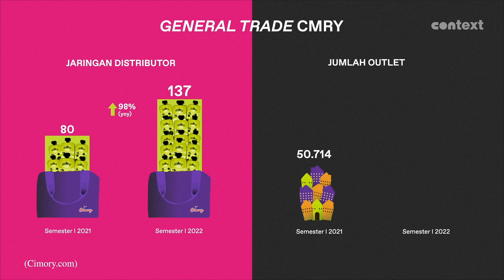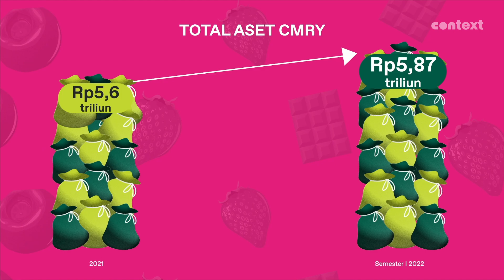Laba Cimory (CMRY) Semakin Segar, Apa Strateginya?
PT Cisarua Mountain Dairy Tbk (CMRY) atau Cimory terus menunjukkan kinerja positifnya.

Dari Laporan Keuangannya di Semester I 2022, labanya naik 49,8 persen hingga Rp697 miliar sejak 2021.

Kira-kira angka tersebut disumbang darimana saja ya? Dan bagaimana strategi Cimory untuk terus membukukan pertumbuhan yang sehat?